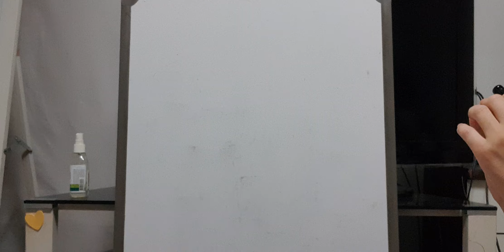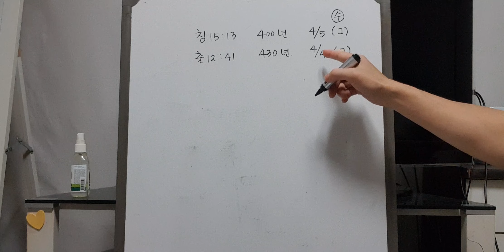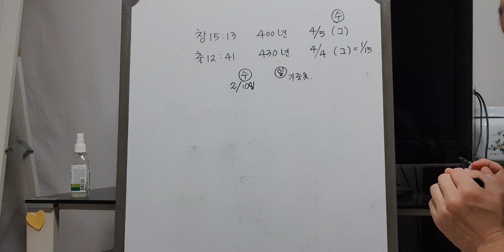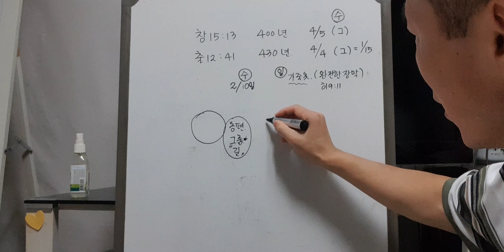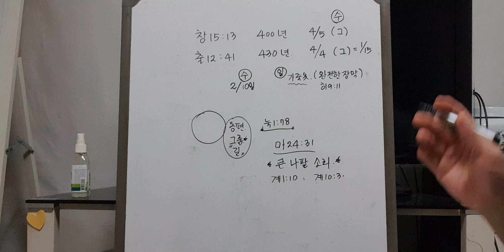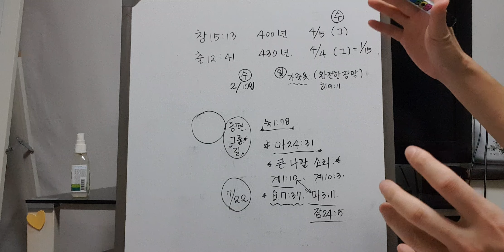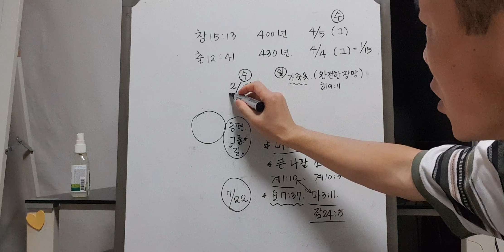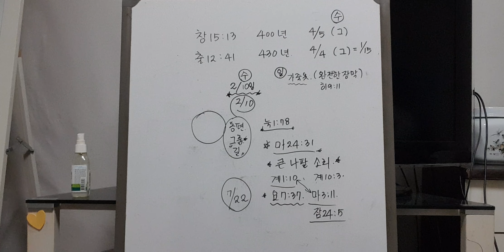금요일 저녘 예배